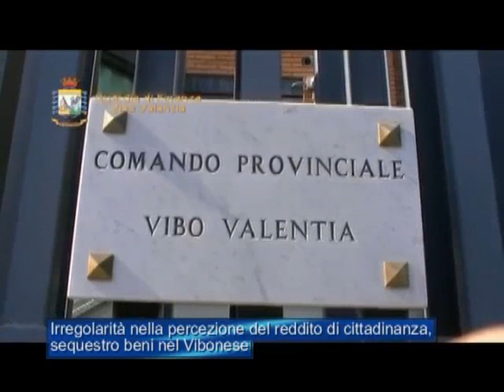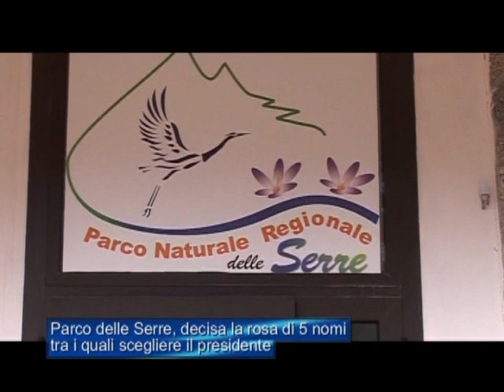Tg Jonio del 16 aprile 2022